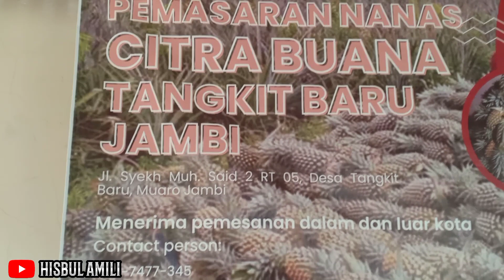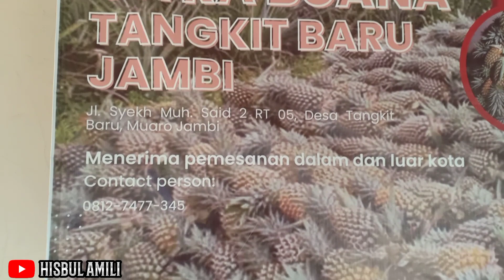Proses Pengiriman Buah Nanas Yang Sudah Berjalan Puluhan Tahun Keluar Kota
Salah satu pemasaran buah nanas di Desa Tangkit Baru yang sudah berjalan Puluhan tahun ini selalu lancar pengirimannya keluar kota, seperti yang kita lihat ini proses muat Buah Nanas  Menggunakan Mobil roda 4 bak terbuka yang akan di kirim keluar kota salah satunya ke Sumatera barat yaitu tepatnya ke Kota Padang